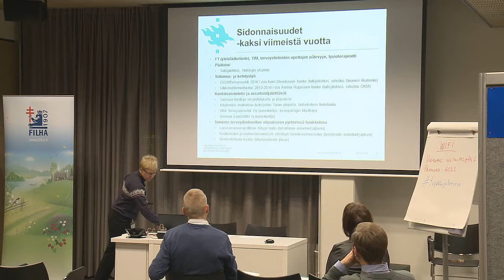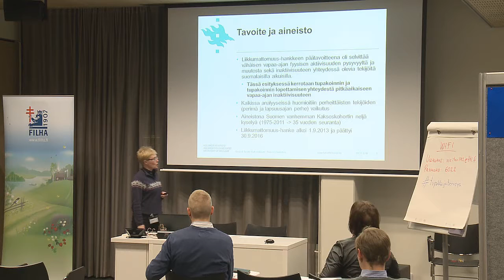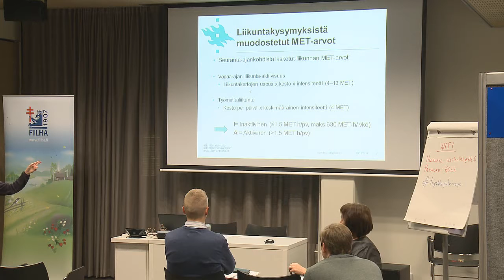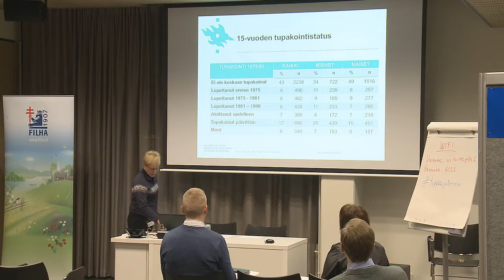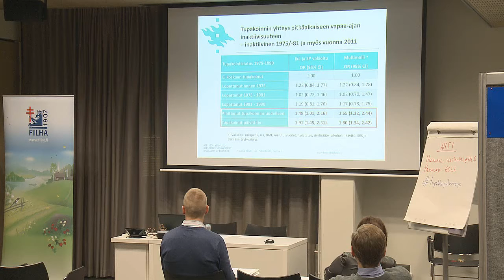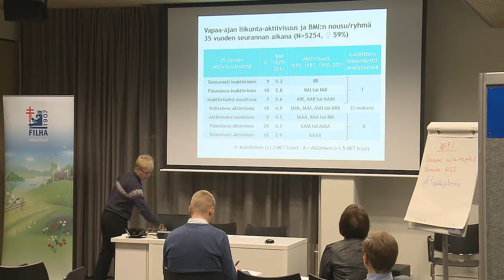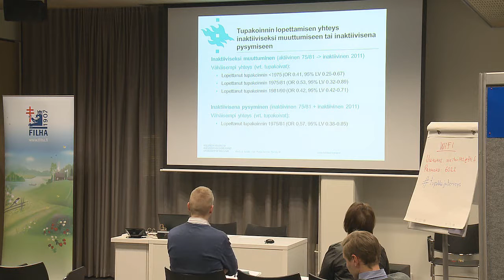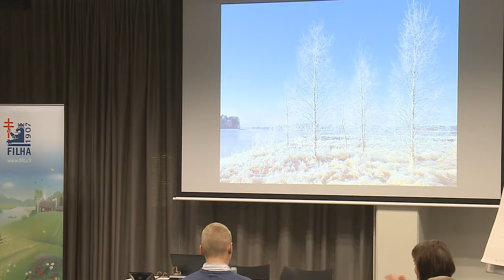Tupakoinnin ja tupakoinnin lopettamisen yhteys vapaa-ajan liikuntaan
KuvausTupakoinnin ja tupakoinnin lopettamisen yhteys vapaa-ajan liikuntaan - 35 vuoden seurantatutkimus suomalaisilla kaksosilla
Maarit Piirtola, HY